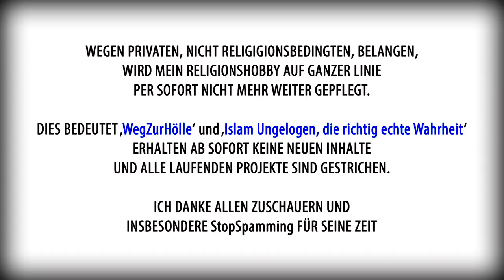Danke und Tschüss